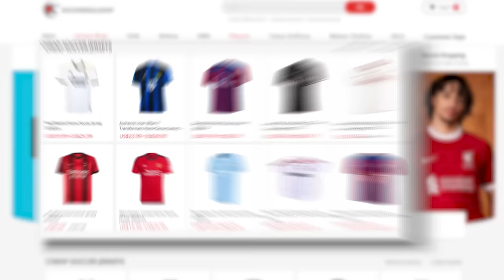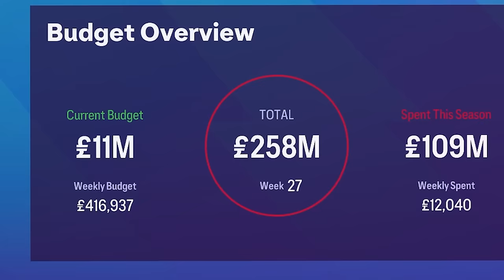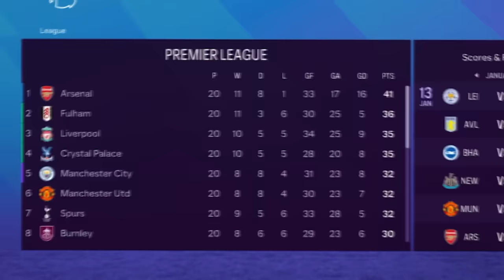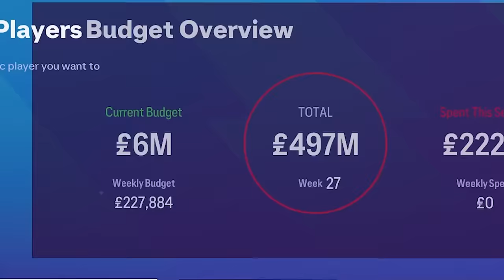I Relegated And Rebuilt Chelsea... After A Points Deduction!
Chelsea are in trouble if they keep this spending up! We've seen the trouble Man City could be in, same with Everton, so today Boehly's wallet plays tricks with the blues as they get relegated all the way down to league two...

Console ► PC (Specs coming soon)

Tags to ignore:

FIFA 23 Rebuild Chelsea CFC Todd Boehly Mauricio Pochetinho Lukakau Kepa Ziyech Thiago Silva Roadtoglory Road R2G RTG Career Careermode mode CM EFL Football Save Rebuilt Gain Success Fail Glory Signings Signing Coizer-Duberry Anjorin Ellis Simms Ben Chillwell Bernardo Silva Alli baller Ali Simpson Serrano Emerson Grealish Are Guimaraes Barella Goal Goalazo Bennacer National League vanrama Pools S2G RTG R2G Grimsby Town FA cup winners 2024 Dong Devine Lazetic Allison MaignanFifa 22 Premier League EPL Win league Carabao Cup League Cup FA Cup Championship League One League Two Champions League Europa League Conference League